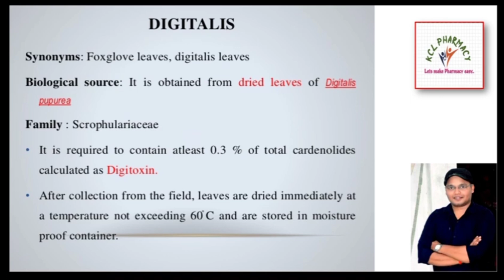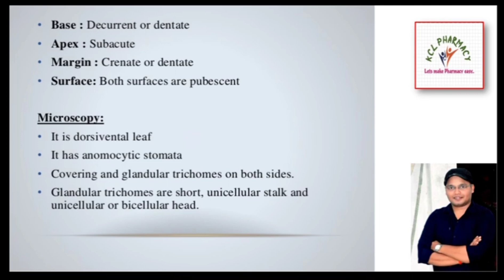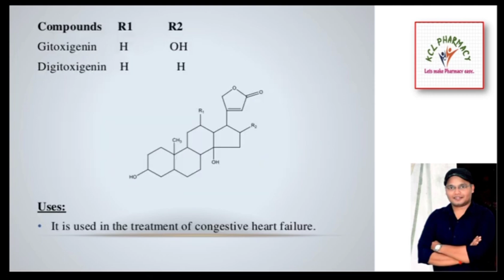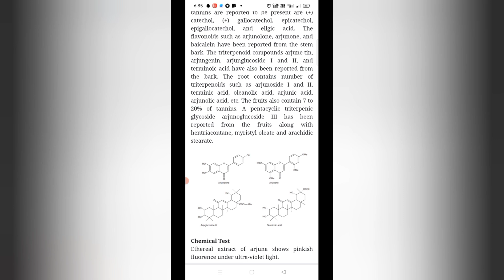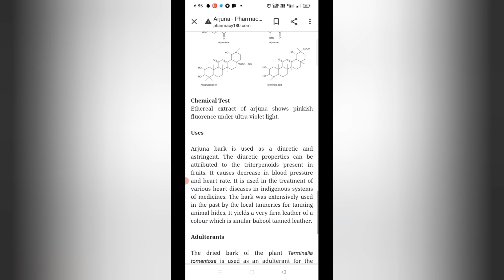Cardiotonic - Digitalis, Arjuna | Chapter- 5.2 Pharmacognosy D.Pharm 1st Year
About this video - Biological source, chemical constituents and therapeutic efficacy of the following categories of crude drugs.

Topic – Cardiotonic - Digitalis, Arjuna | Chapter- 5.2 Pharmacognosy D.Pharm 1st Year
Subject –
B.Pharm –
D.Pharm-

Ask anything about this topic on the comment section.